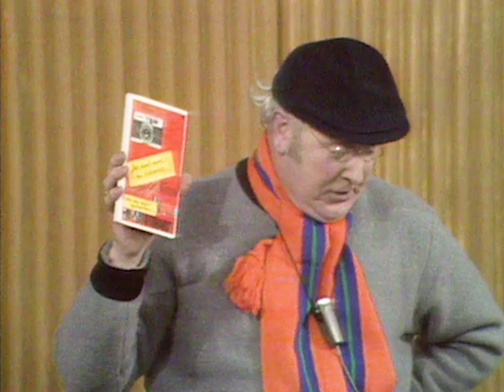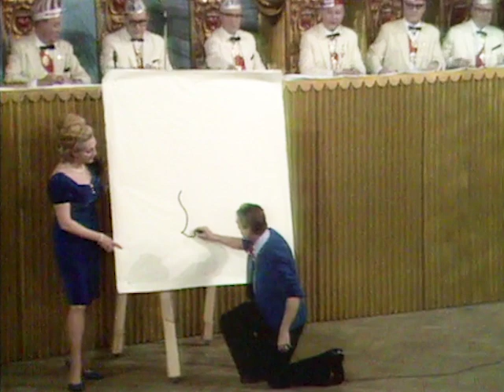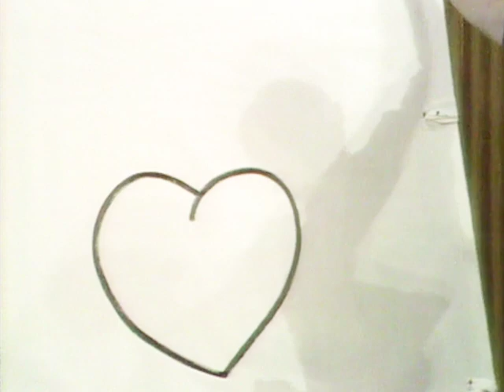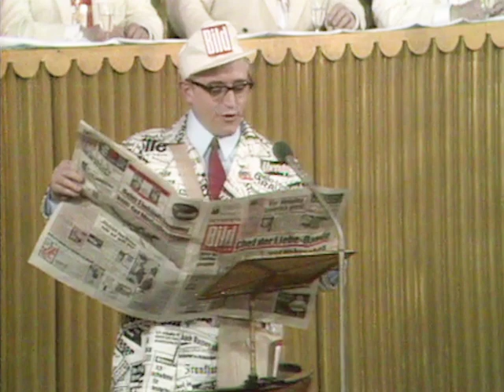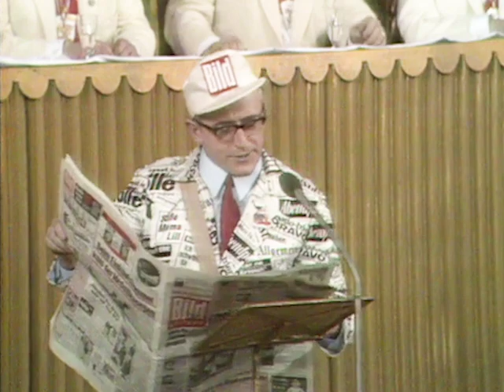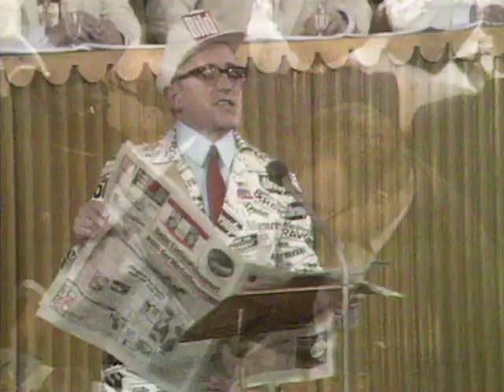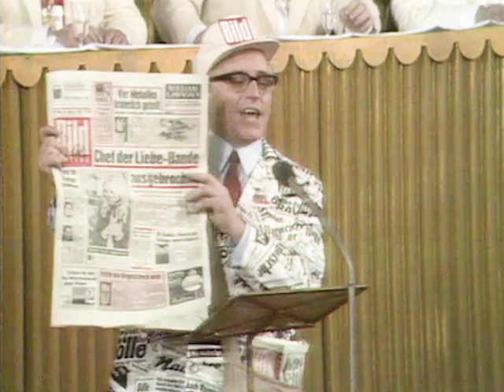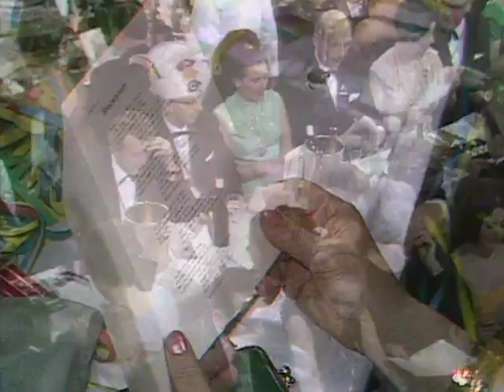"Mainz bleibt Mainz" (1968)